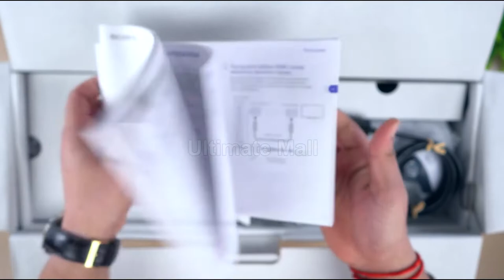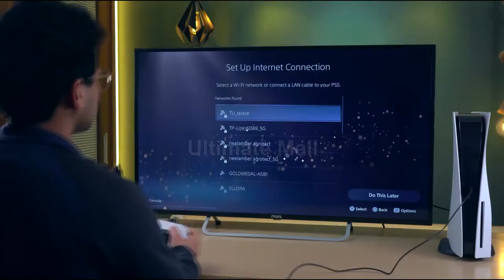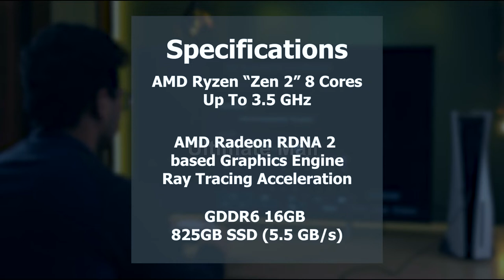Sony PlayStation 5 Unboxing Setup Features Specification | Ultimate Mall